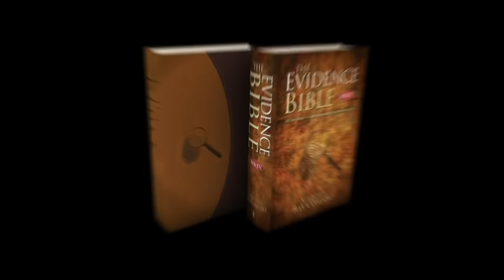Tension Between Christian and HUGE Bodybuilder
Ray Comfort shares the gospel with a massive bodybuilder, and there's a lot of tension in the air...